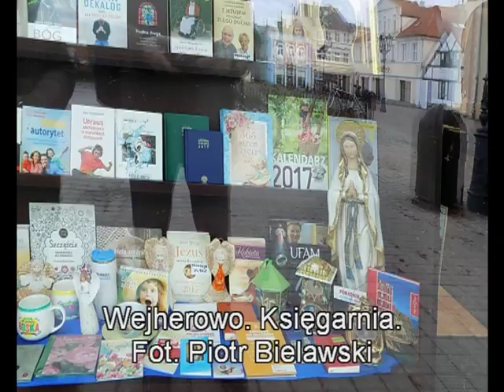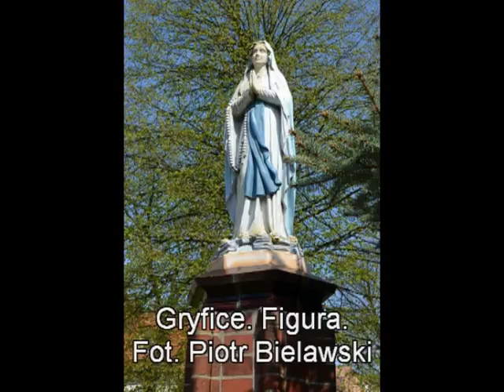Groty, kapliczki ifigury Matki Boskiej z Lourdes cz. III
Zdjęcia wykonano w 41 miejscowościach w Polsce i w 3 w Niemczech.